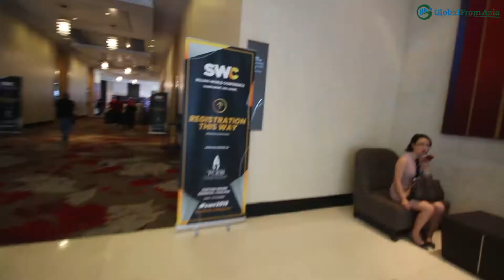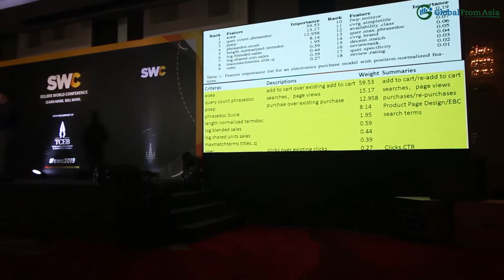Sellers World Conference Review In Bangkok, Thailand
Global From Asia was in an eCommerce frenzy, diving deep into the Sellers World Conference 2019 with our very own Mike Michelini.  He met some newbies in the Amazon world and also got reconnected with old friends in the Amazon FBA space

If you want to know more about Sellers World Conference and what went on during their latest event, check out our recap and review in the link in the comment below.  Join Mike as he will walk you through the booths, the event sessions and chats with some of the speakers and attendees.